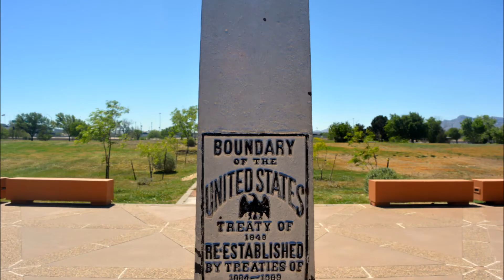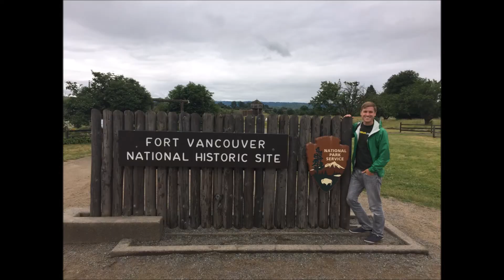2017 Summary - National Parks Road Trip to all 417 sites!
In 2017, Mikah Meyer visited 171 parks en route to his world record of being the youngest person to experience all 417 United States National Park Service sites.